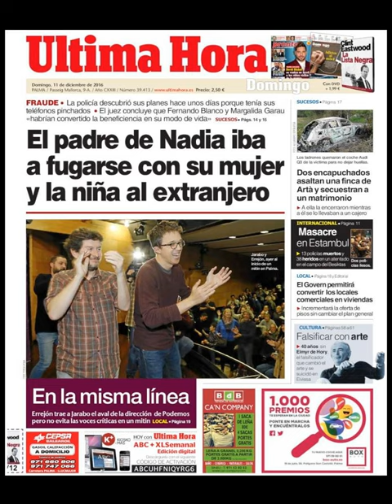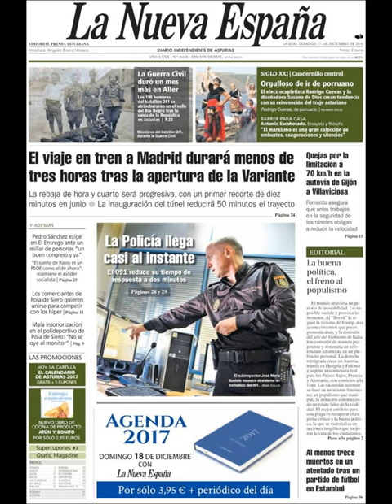Noticias Domingo 11 Diciembre 2016 Titulares Portadas Diarios Periódicos España Spain News